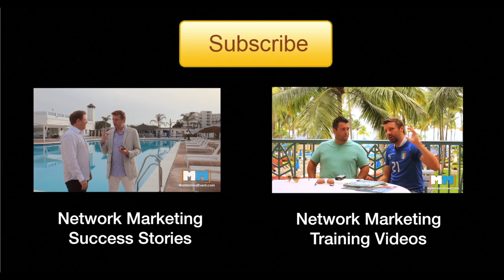Learning From GOOD and BAD Leadership in Network Marketing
| It's not just about "building a Network Marketing team" — you have to "lead them" as well. If you'd like some solid insights on how to lead what you've built, then you'll enjoy this short video.

Are you differentiating good leadership from poor leadership?

What if you've never had a good leadership example? Great! Poor leadership examples teach great lessons about how not to do leadership. Orrin Woodward explains THE LESSONS OF POOR LEADERSHIP.

"I learned more from bad leadership examples than from good leadership examples." —General Norman Schwarzkopf

Some of the brightest minds in Network Marketing are getting together at this year's Mastermind Event​. We're excited to hopefully see you there!

Official hashtag